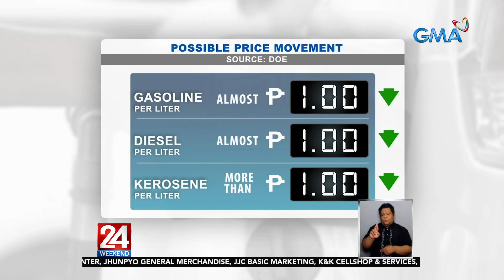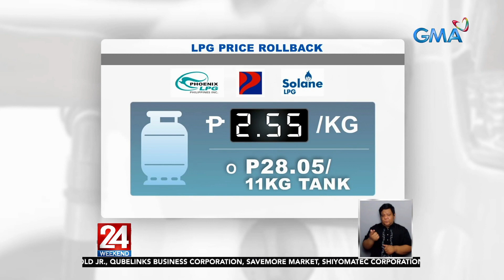May inaasahang malaking oil price rollback sa susunod na linggo | 24 Oras Weekend